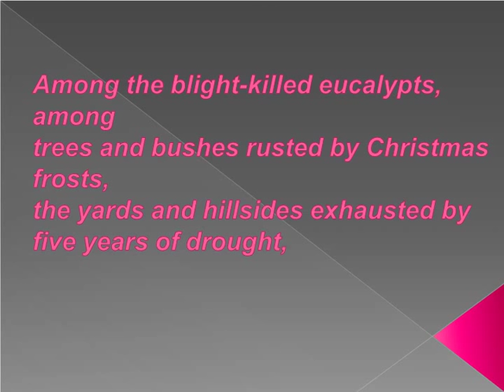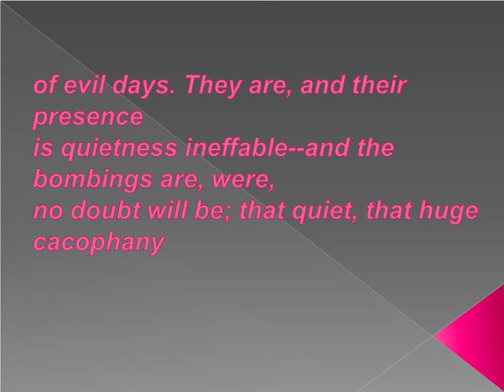Sekhmet, The Lion Headed Goddess Of War Poem by Margaret Atwood